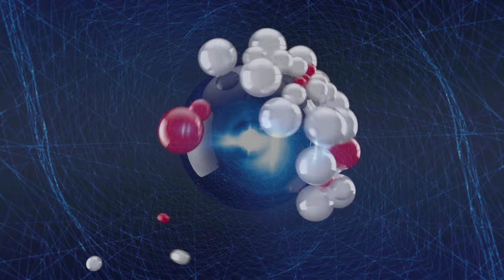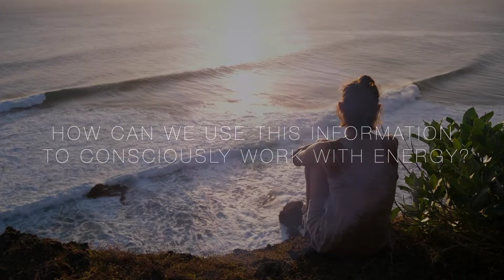Everything Is Energy | Consciously Working With Energy and Vibration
We live in a soup of energy. When we heighten our awareness of the energetic world, we may harness this wisdom and consciously work with the dynamic world of vibrational energy. Upon understanding that our outer experience in life is simply a reflection of the inner world, we may turn our attention inwards and begin to alchemise our inner energetic landscape.

In this video I offer insight from my own journey of consciously working with energy. I focus primarily on the inner world and how our thoughts and emotions may lose their heaviness through utilising basic knowledge of energy. I also discuss the importance of recognising that our personal vibrational frequency is creating our experience at any given moment. The simple knowing of this can elevate our perspective and release us from the trappings of the stories in the mind.

Ultimately, this ocean of energy that manifests as consciousness, provides us with a clearer understanding of the interconnectedness of all that is. Realising there is no ‘other’, we may begin to awaken a compassion like no other.

0:00 Intro
00:35 The Inner World of Energy
02:04 Working with the Inner Energetic World
05:06 Vibrational Frequency
06:10 Like Attracts Like
08:26 Working With Vibration
11:09 Unity Consciousness
13:57 Outro